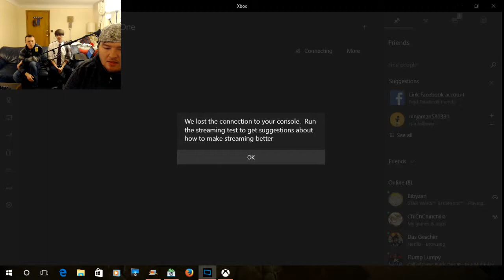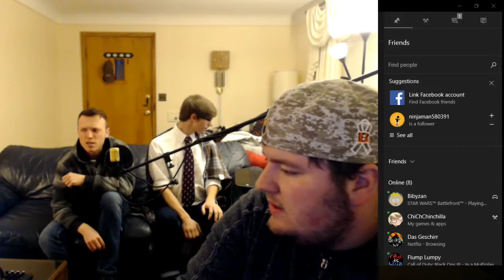Ace Up! | Twitch Livestream Minecraft Story Mode Ep. 5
We thought we would be finishing this series...Apparently not..